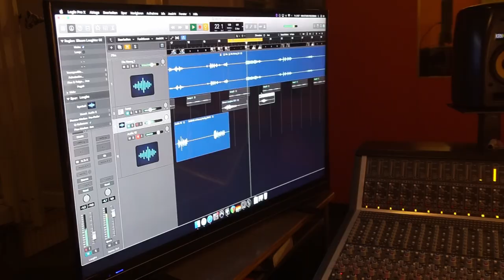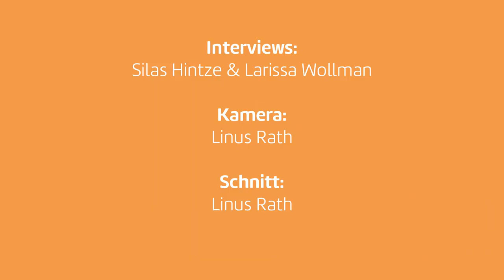Stimmen der Stars | Synchronseminar 2019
Kaum jemand kennt ihr Gesicht: Die deutschen Stimmen von Filmstars, Spielcharakteren und Zeichentrickfiguren. Synchronsprecher*innen leben abseits des Ruhms, doch wenn sie ihren Mund öffnen, stehen Filmlegenden vor einem. Was braucht man, um Schaupieler*innen eine Stimme zu leihen? Wie stimmt man sich darauf ein, in einen anderen Körper zu schlüpfen? Wir fragten bekannte Synchronsprecherstimmen und erkundeten die Hörspiel-Messe "Hörmich".

Mit den Stimmen von Santiago Ziesmer, Hans-Georg Panczak, Kerstin Draeger, Werner Wilkening & Arndt Schmöle.

Interviews: Silas Hintze & Larissa Wollmann
Kamera & Schnitt: Linus Rath
Grafik: Daniel Düsterdiek

Eine Produktion der Jungen Presse Niedersachsen, September 2019

Auch du bist Medienmacher*in und hast Lust auf spannende Themen, interessante Interviewgäste und Recherchefahrten? Dann melde dich zu einem unserer Seminare an!